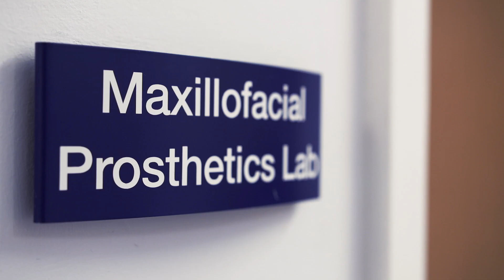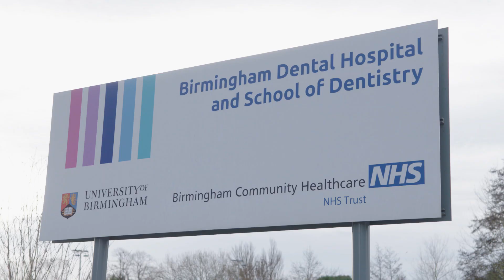Dental Specialty Training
A short film about dental specialty training, information about the training programme and the qualities required.